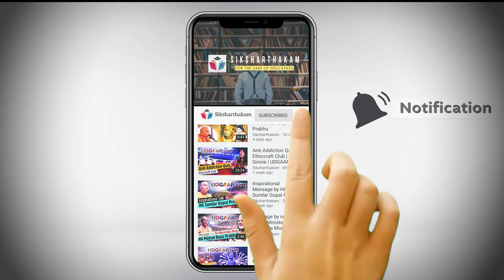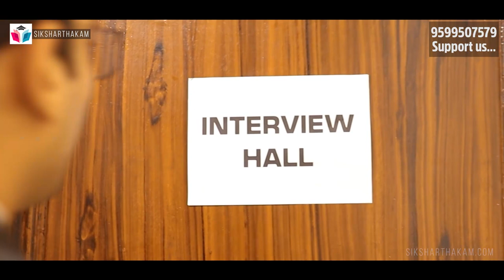Short film | Types of People in a Bhakta Life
This short film will try to impart teaching to all the spiritually inclined people that how one should deal with those who often critique the life of a practitioner.
In an entertaining manner, we presented some situations depicting how one should act in certain provoking situations where your practice can be tested.

Our performers:
Sandeep Singh, Srijan, Shivam Verma, and Deep Jaiswal

Cinematography:
Dhamsevak Prabhu & Srijan Pr

Video and Graphics Editing:
Deep Jaiswal & Nitai Krpa Das

Special thanks to:

Our Mentor:
HG Sundar Gopal Prabhu

Get your copy of Bhagavad Gita today.

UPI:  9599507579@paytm